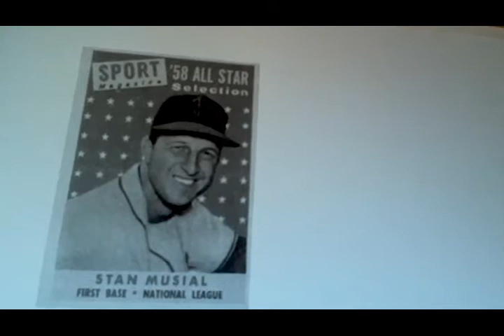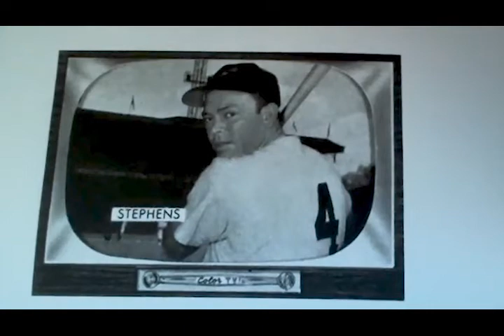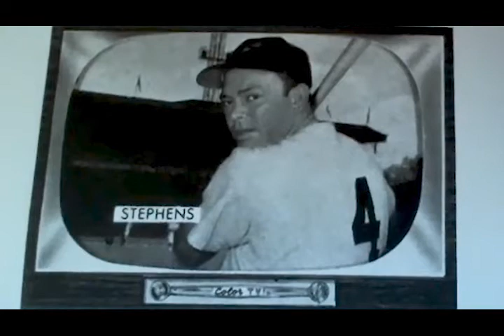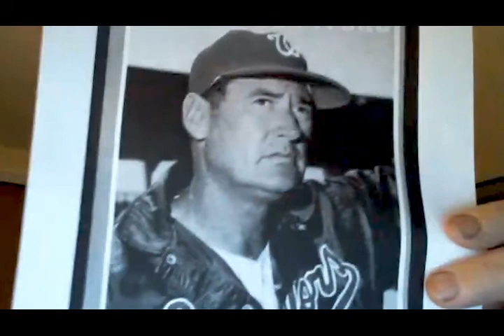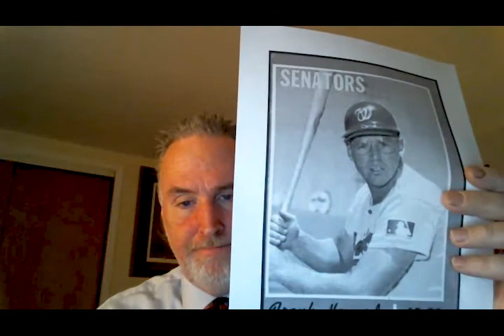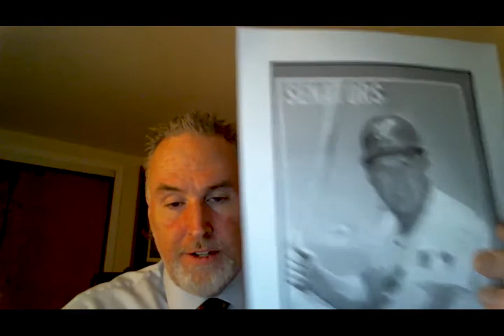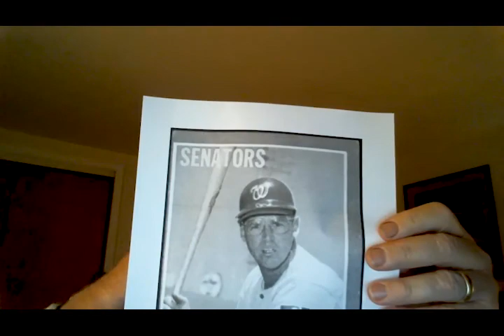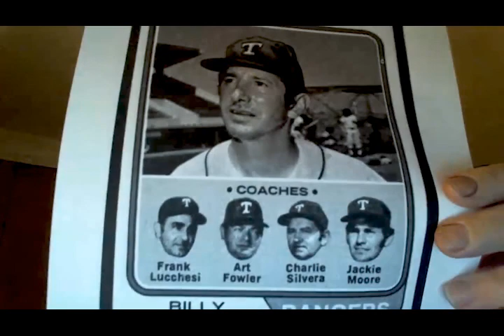Sports History With Will O'Toole-Ep. 24: 1944 World Series and The Washington Senators/Texas Rangers